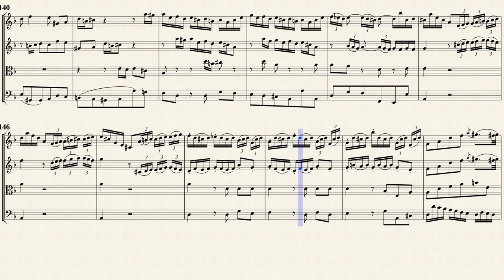Bach, J. S. _ Concerto for 2 Violins in D minor, BWV 1043 [2 Rec, Strings]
Arr. by : Helmut Kickton
Concerto in D-minor, BWV 1043
for 2 Violins, Strings and Continuo
Transposed for 2 Recorders, Viola and Viola da gamba